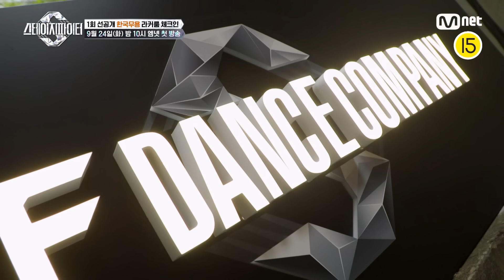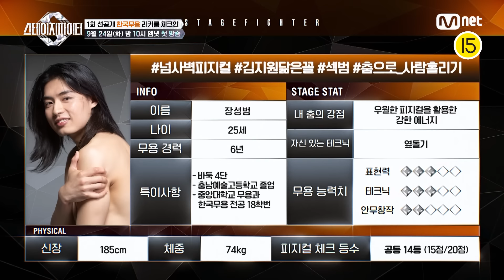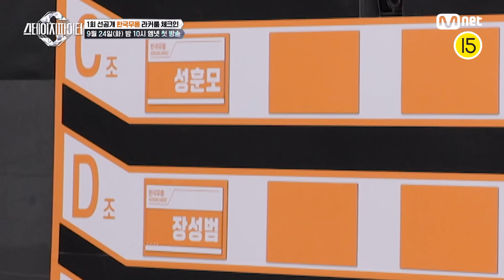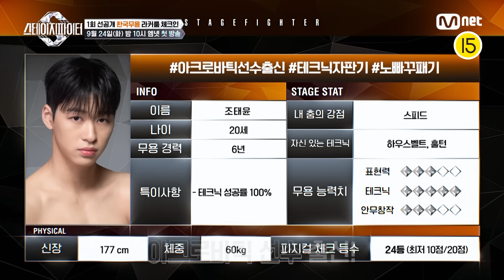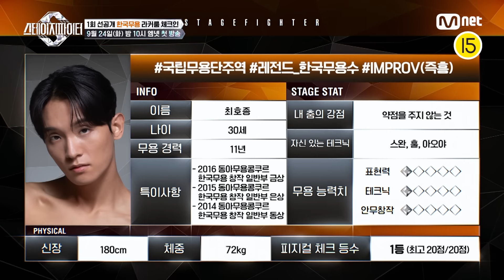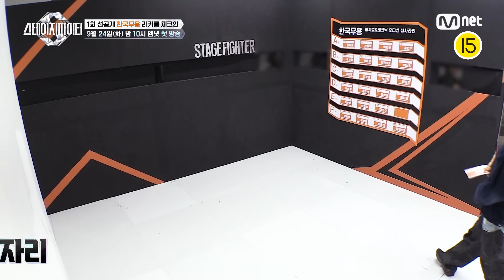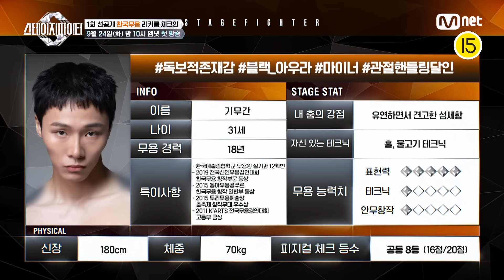[ENG][스테파/선공개] 한국무용 체크인 '레전드 대결 성사' | Korean Dance EP 1. Preview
[스테파/선공개] 한국무용 체크인 '레전드 대결 성사' | Korean Dance EP 1. Preview

18:17 한국무용 ★댄스필름★ 선공개
00:18 한국무용 창작&전통 듀오 중앙대동기즈 장성범&성훈모
03:15 자신감 풀충 김시원&실전 압축 근육 김효준
06:09 한국무용루키즈 김규년&박준우&김종철
09:03 리스펙? 할 만해서! 김시원 VS 김종철
10:40 하늘을 나는 테크닉 듀오 조태윤&강성배
11:15 라커룸을 얼어붙게 한 레전드 최호종
15:44 마지막으로 체크인한 또다른 레전드 기무간